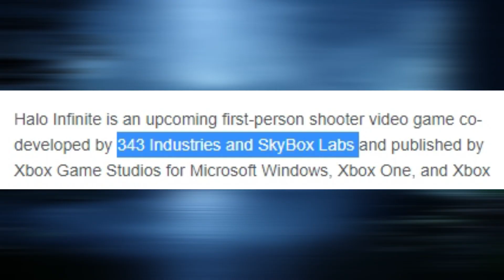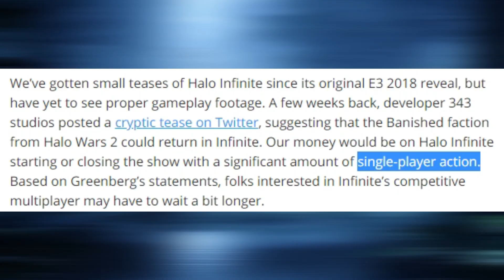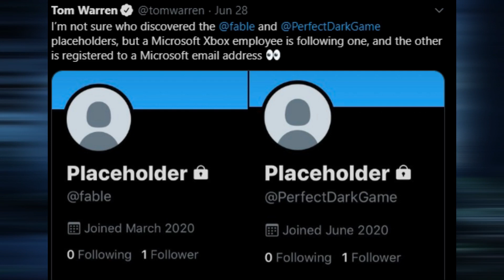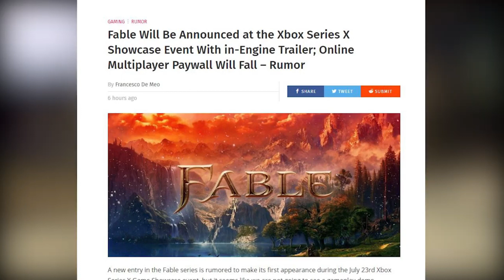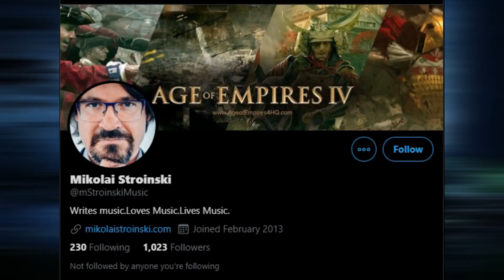What to Expect in XBOX Games Showcase (xbox)(2020)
XBOX Series X is the next-generation video gaming console, developed and released by Microsoft. XBOX games studio publishes all most all games for x box console through its first-party developers other than third parties. This studio has organized a big gameplay event for the upcoming XBOX series x and to be held on the 23rd of July 2020.

According to Microsoft and XBOX game studio, 15 first-party developers are developing some stunning games and some of these games could be seen in the above event. There will be some XBOX one and PC games other than XBOX series X exclusives. Today we are going to discuss the games which would play a major role in the XBOX games showcase.

We have planed to stream a live reaction video of the event and all are openly invited.